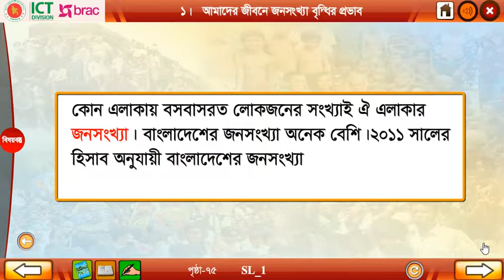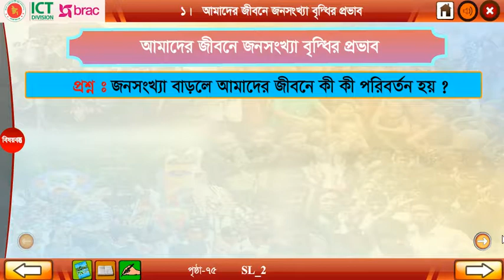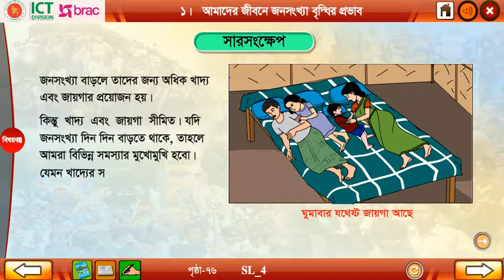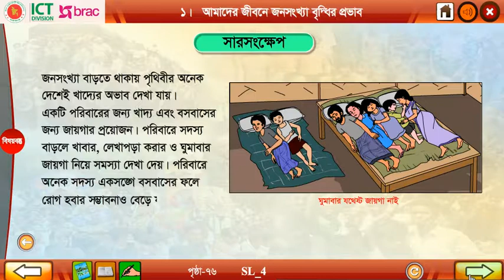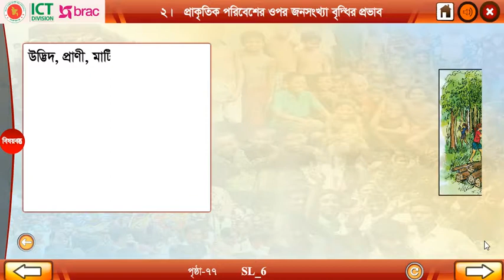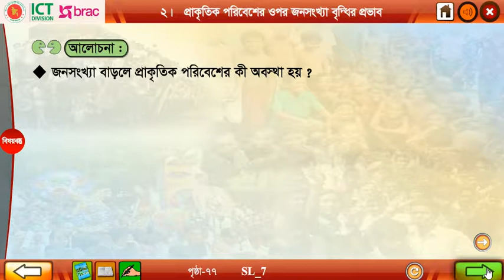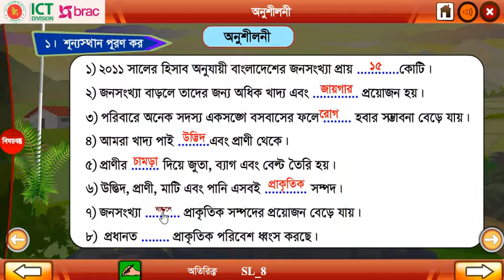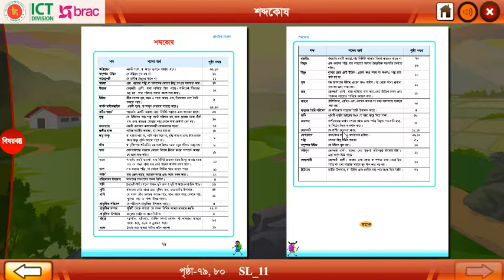Class Three Science Pat-12 // তৃতীয় শ্রেণি সাধারণ বিজ্ঞান অধ্যায়-12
Primary education content | Class Three Science Part-12 , তৃতীয় শ্রেণি সাধারণ বিজ্ঞান অধ্যায়-12